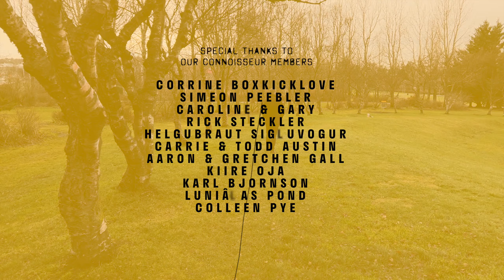RVK Newscast 222: Prosecutor Appeals Case Against Sigur Rós Lead Singer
Welcome back to RVK Newscast! After a busy print week at Grapevine, editor-in-chief Valur Grettisson is back with all of the latest Icelandic news. Read on for more info and links!

The Icelandic nation was appalled by the National Commissioner's procedure when deporting fifteen asylum seekers last week. A photo of a disabled man being carried into a car by police officers has sparked protests on the streets.

And more about the National Commissioner: her father is one of the suspects in the alleged terrorist plot that was foiled this autumn. He was questioned at his home and in a leaked report it appears that he tried repeatedly to use his daughter's political position to his advance during the police interview.

The prosecutor in Iceland has decided to appeal the tax evasion case against Jónsi, the lead singer from Sigur Rós. Jónsi, as well as his other bandmates, were acquitted of tax evasion in juridical court last year. The prosecutor had originally indicated they would appeal this acquittal against the whole band, but has decided to only go forward with the case against Jónsi. Read our interview with band member Kjartan Sveinsson

Christmas is just around the corner, and Omnom have released a beautiful Advent Sunday chocolate collection perfect for sharing. Stocks are limited to get your order in quick: